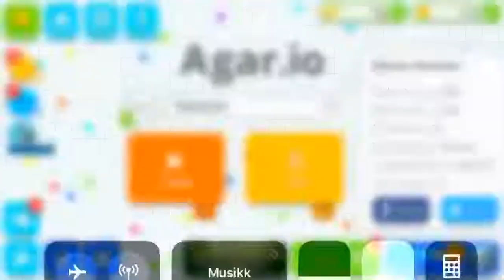Agaric #1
First time agario in long time.
Hey Agario is a game where there is a cell and you need to become bigger to eat other cells (players).